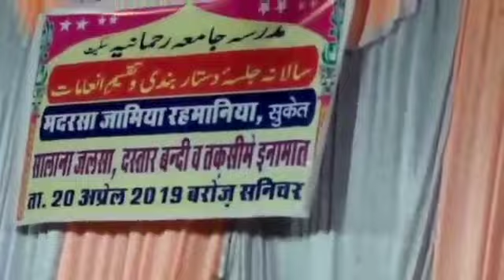VERY IMOTIONAL BAYAN. इमामों की तनख्वाह और उनका किरदार । मुफ्ती शफी़क़ फलाही ! MUFTI SHAFEEQ FALAHI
Aap apna sawal comment box me likhen aur Quran wa hadees ki roshni me uska sahi jawab hasil karen.